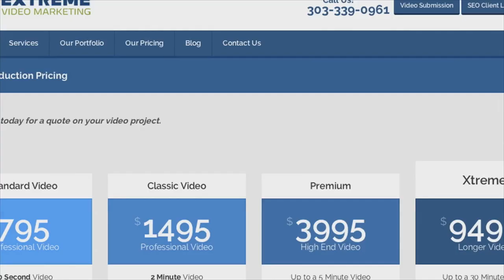SIR MEDIA DAY PROMO